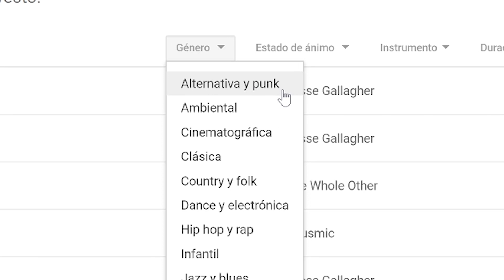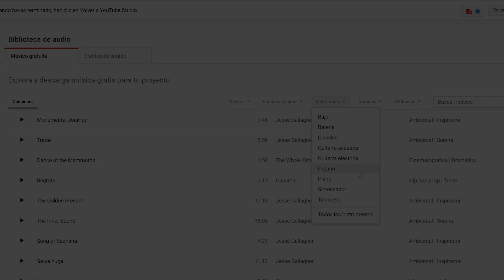DONDE ENCONTRAR MÚSICA LIBRE DE DERECHOS DE AUTOR GRATIS! | How to find copyright free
Aquí les dejo una ayuda para buscar música libre de DERECHOS DE AUTOR para los videos en sus redes.
Here's is a video to help you find music copyright free AND FOR FREE for your social media videos.